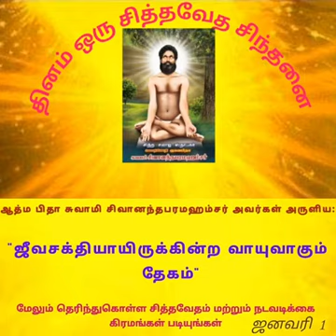🌹1/1/2023 ஆத்ம ஞான பிதா சுவாமி சிவானந்த பரமஹம்சர் அருளியது